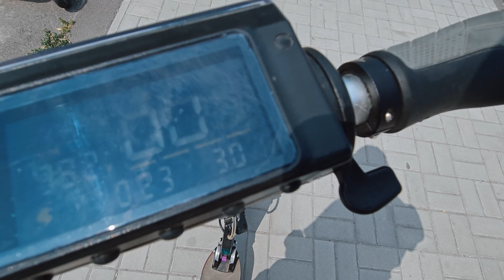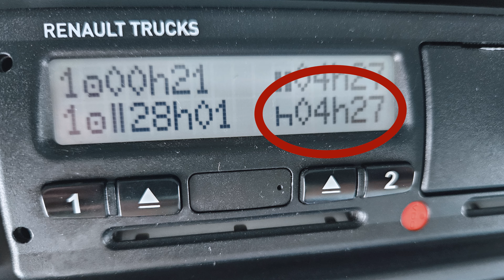Kényszerpihenő a hőségben 🚛 Belföldes kamionos munka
Négy és fél órás kényszerpihenő az év eddigi legmelegebb napján. Túléltem, de nem a kamionban...